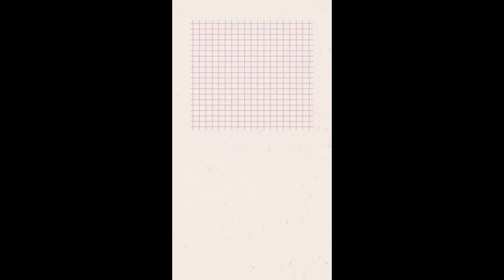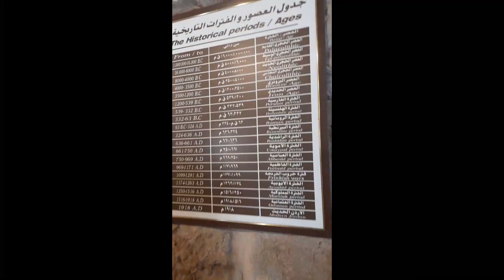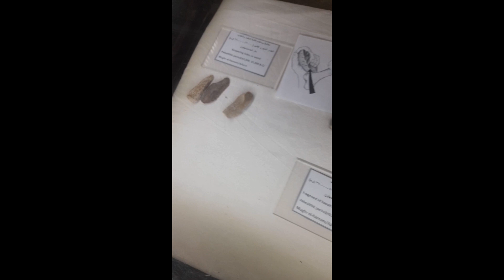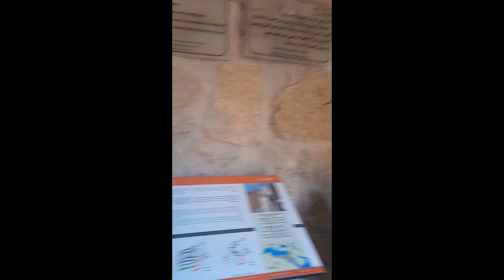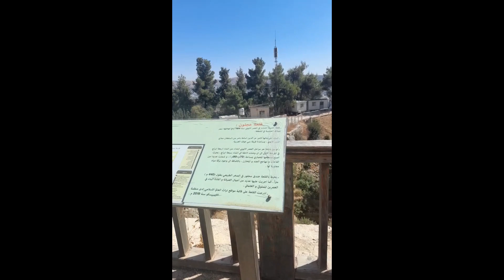Ajloun Castle // Amman Jordan